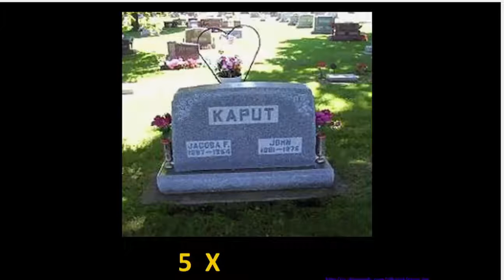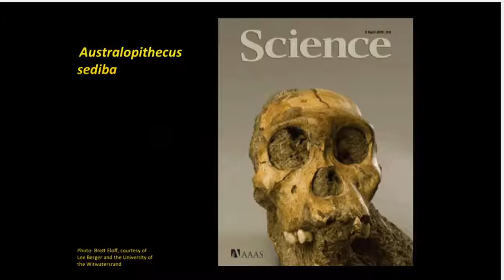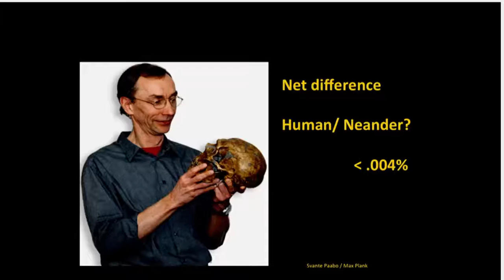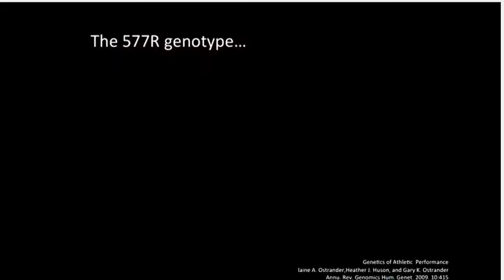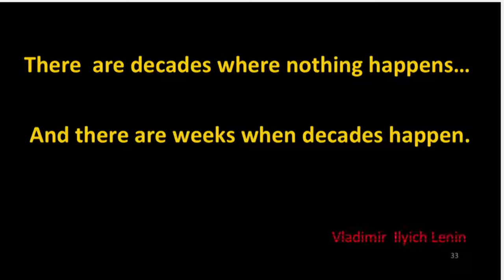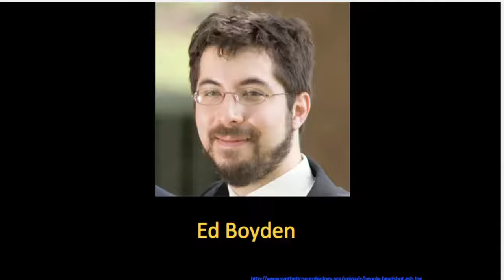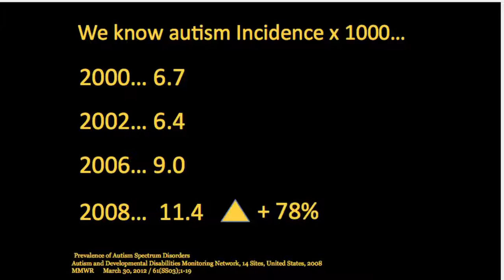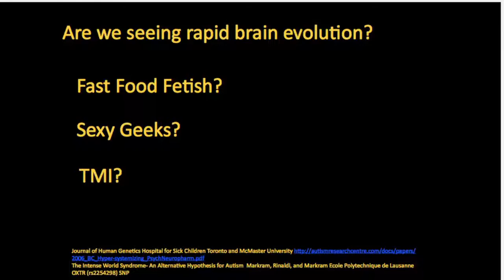posthuman evolution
Juan Enriquez TED Talk Will our kids be a different species?